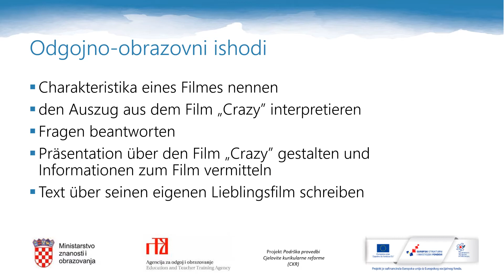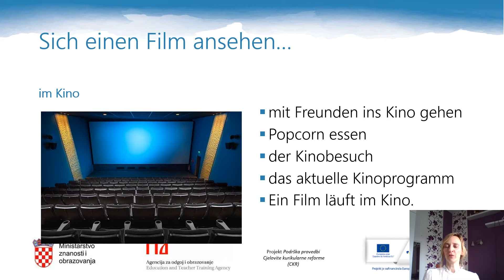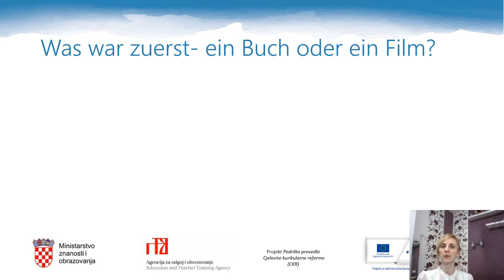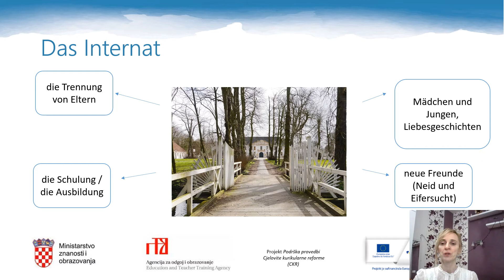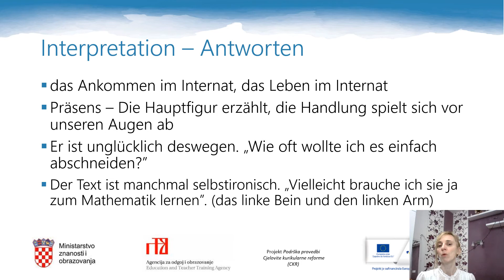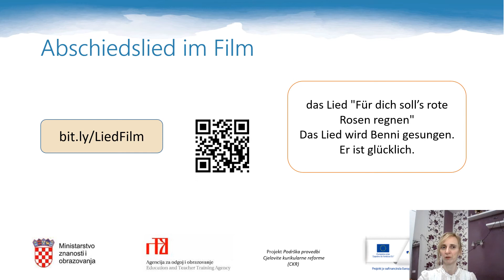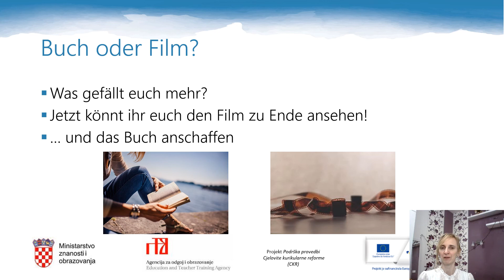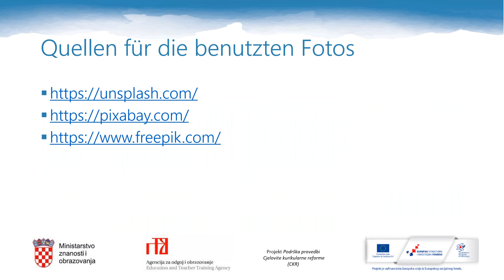Njemački jezik, 3.r. SŠ (nastavljači) - Mein Lieblingsmedium - Film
Autor: Tatjana Šoša